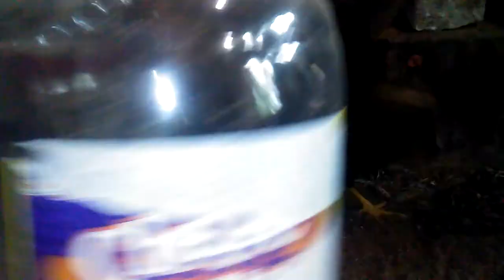HOW I AM RAISING BLACK SEXLINK CHICKENS FOR EGGS & OTHERS